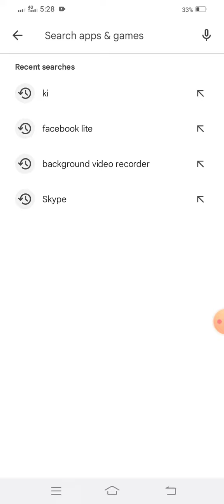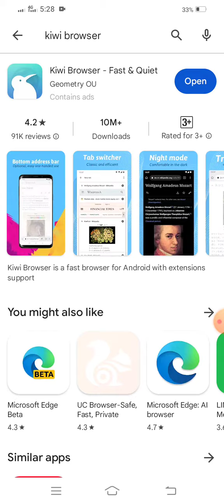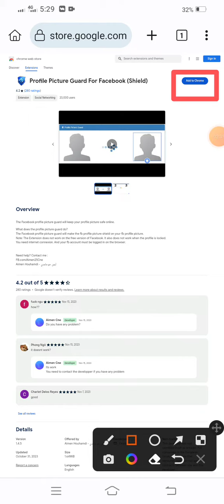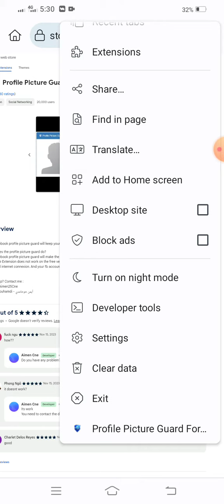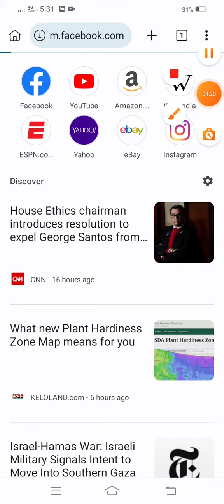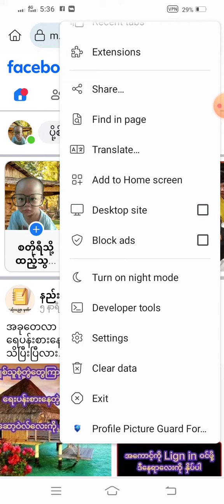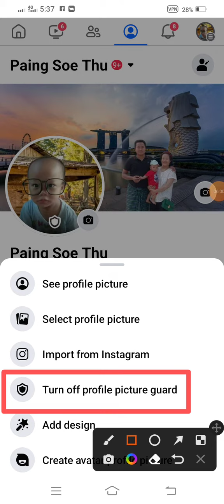မိမိရဲ့ Facebook profile ကိုဘယ်သူမှ screenshot ရိုက်မရ save မရအောင်လုပ်နည်း